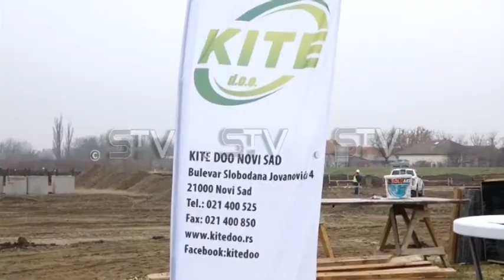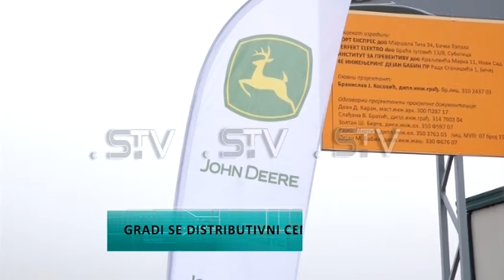Gradi se distributivni centar John Deere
John Deere, američki gigant u proizvodnji poljoprivredne mehanizacije, zahvaljujući Gradu Sremska Mitrovica i kompnaiji "Kite" doo koja je generalni uvoznik i distributer ovog brenda, započeo je gradnju distributivnog odnosno logističkog centra u Sremskoj Mitrovici u indrustijskoj zoni sever. Distributivni centar će imati osim izložbenog salona, prodaje mašina  i skladište rezervih delova različitih brendova poljoprivredne mehanizacije, koje zastupa ova kompanija. Gradonačelnica Sremske Mitrovice obišla je ovo gradilište koje će zauzimati 2,1 hektar površine, a završetak radova se očekuje krajem oktobra 2021. godine. Ukupna vrednost ovog projekta u Sremskoj Mitrovici i u Čeneju gde je takođe gradilište ove firme, je oko 3 milliona evra.